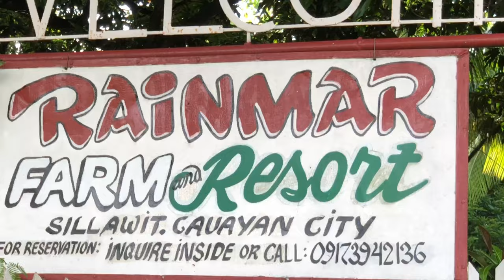Rainmar farm and resort